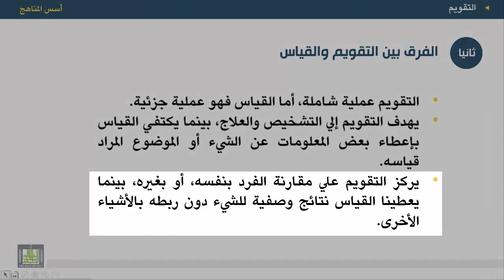أسس مناهج | الفرق بين التقويم والقياس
مفهوم من مقرر أسس مناهج
الفرق بين التقويم والقياس